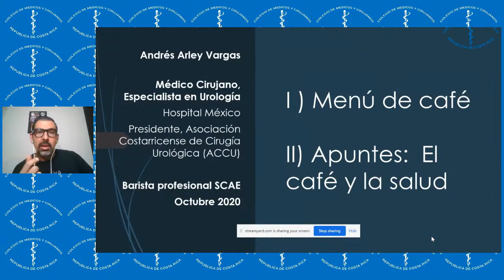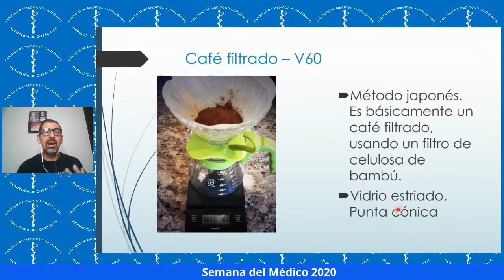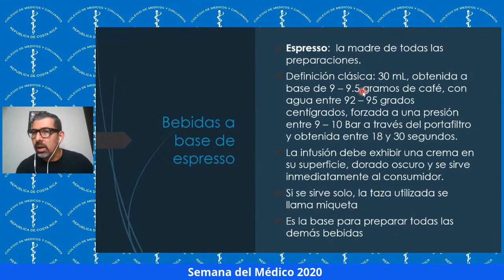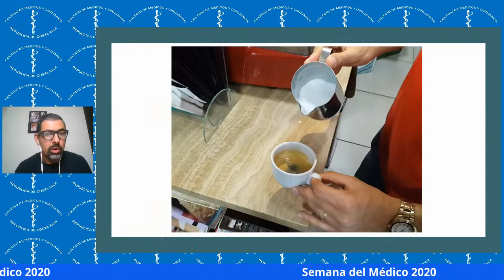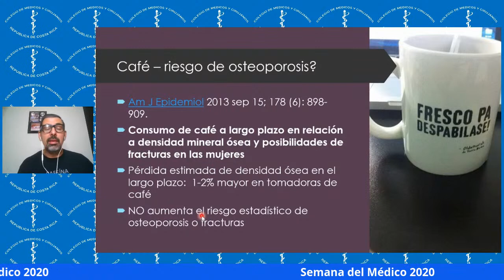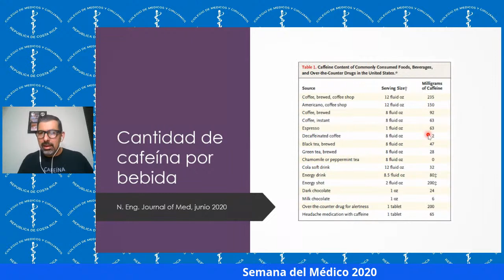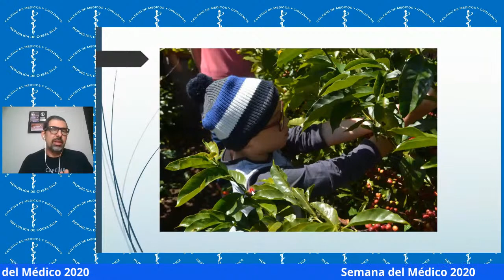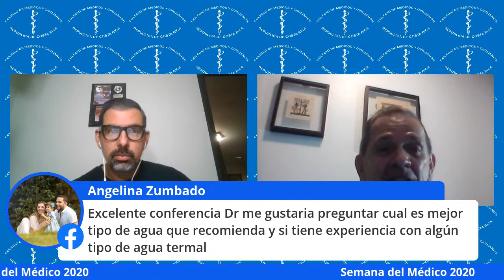Menú de Café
Con el Dr. Andrés Arley Vargas, Médico Cirujano especialista en Urología, además de Barista Profesional